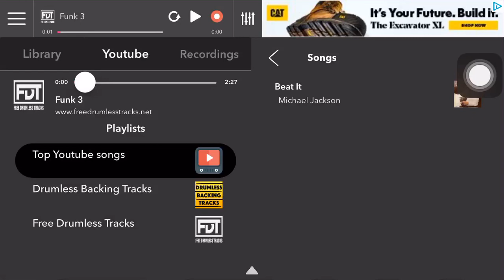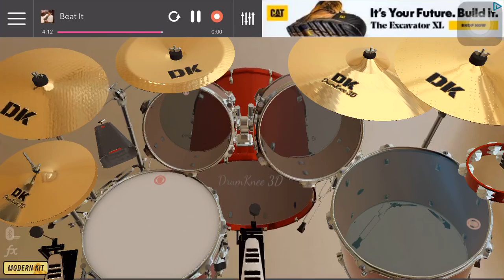Michael Jackson “Beat It” Drum cover (DrumKnee 3D)